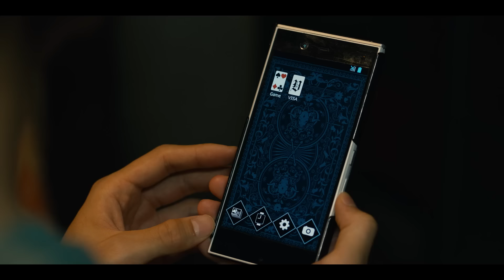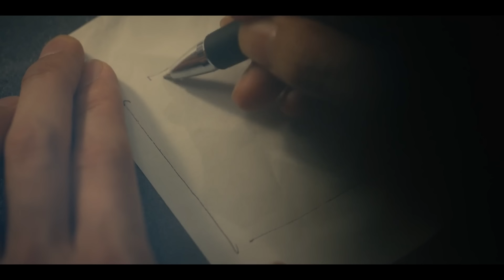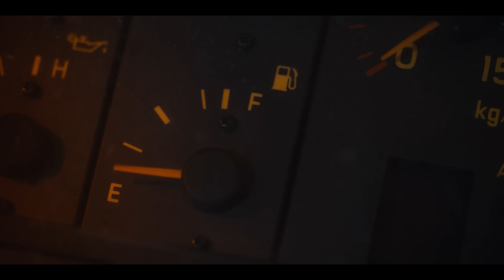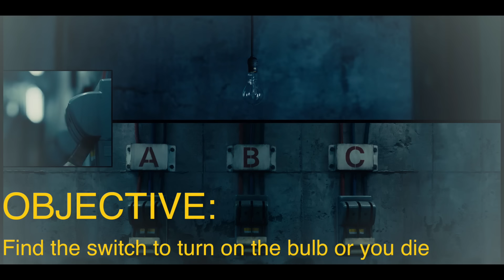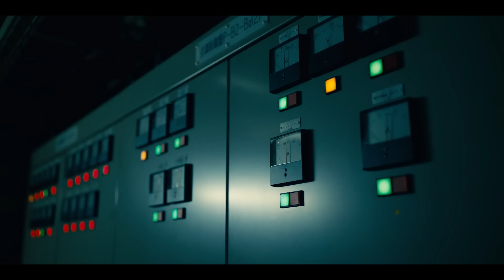How To Beat Every DEATH GAME In "Alice In Borderland"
Everyone in Japan has disappeared, and now you're trapped in a deserted city and forced to compete in games where every mistake is fatal. What do you do?